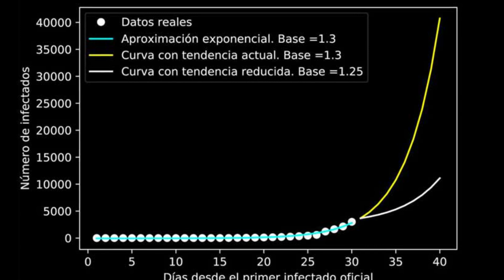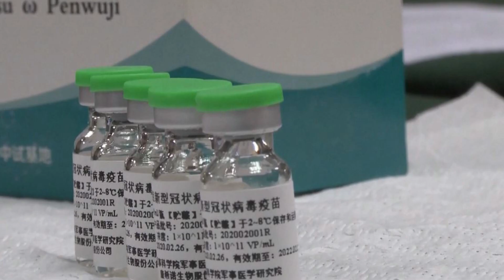Científico Explica Por qué Tantos Famosos Dan Positivo En Coronavirus Covid-19: AFECTA MAS EN RICOS?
Podemos ver en los distintos medios como desde hace unos días cientos de famosos han dado a conocer que darían positivo en Coronavirus. Y es que distintas figuras del medio y el espectáculo como Odalys Ramírez, Tom Hanks y la actriz colombiana Danna Garcia entre muchas otras figuras públicas, han dado a conocer como estos se habrían contagiado del coronavirus, mientras que en la población general parecería limitarse a unos pocos contagios. Ante esta realidad han salido distintas explicaciones que justificaría porque se da este fenómeno. Y aunque estarían los que señalarían que esto se debe en gran medida a que por casualidad se han visto relacionados con personas que estuviese en países como España, Italia o China durante los últimos días. Pero un científico explicaría la que podía ser la verdadera razón. Pero empecemos por el principio.